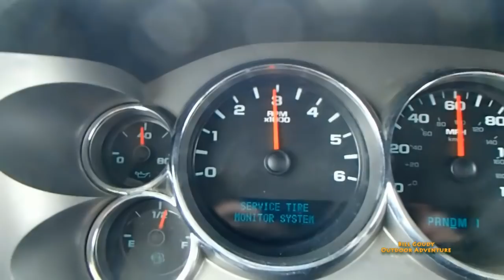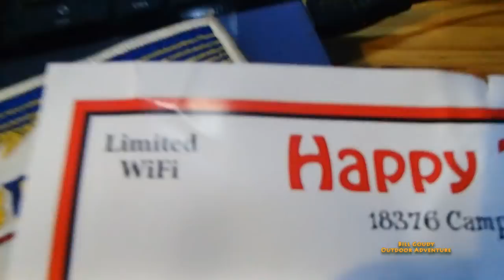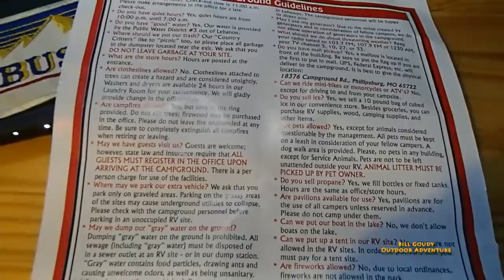A New Texas Adventure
Bill Goudy is on a new adventure!  Check it out!!